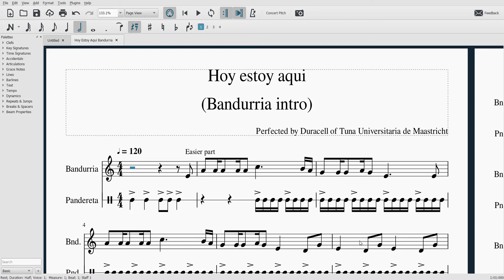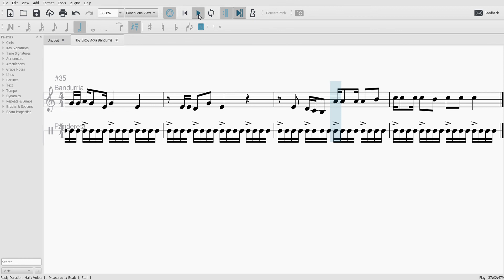Hoy Estoy Aqui (bandurria intro)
Bandurria intro to the Spanish Tuna song 'Hoy Estoy Aqui' in F

Transcribed as played by Tuna universitaria de Maastricht.